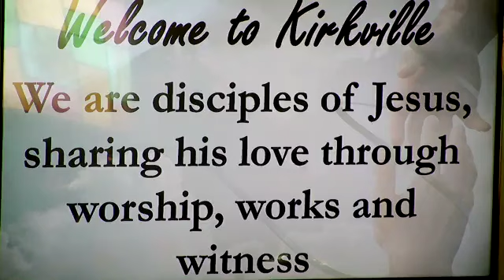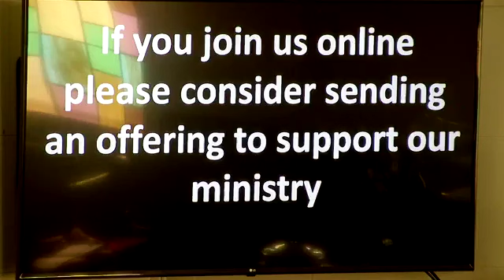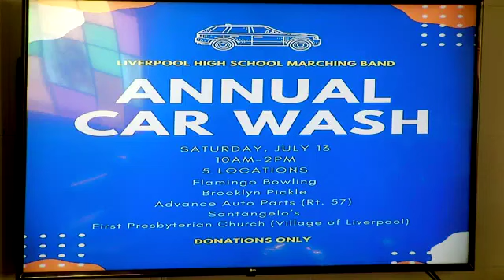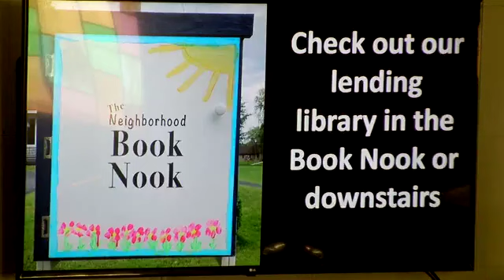July 7, 2024 worship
We celebrated our independence during our worship this week with a service filled with patriotic hymns, a reading of the Declaration of Independence and the recitation of the Pledge of Allegiance to the flag, the Christian flag and the Bible. Pastor Homan taught on 2 Samuel 5: 1-10 a message entitled "Discerning Our Way Today." We concluded our worship with Holy Communion focused on our national need for spiritual revival.